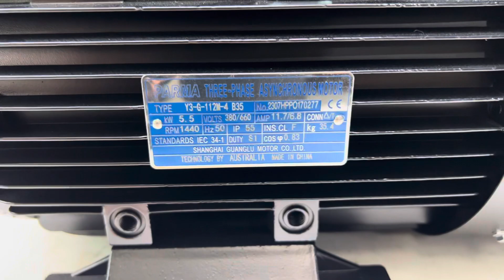Motor mã 112 trục 28mm, 5.5kw 7.5hp, chân đế, 0901460163, MINHMOTOR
Động cơ mã 112 trục 28mm, 5.5kw 7.5hp, chân đế, 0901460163, MINHMOTOR
Motor 5.5kw thân gọn
Động cơ 5.5kw thân gọn